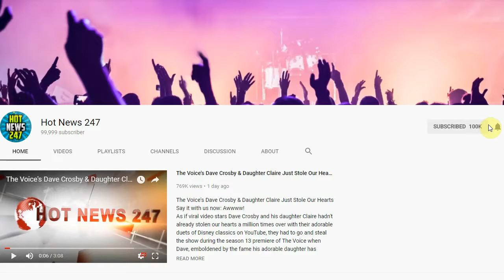It’s Love: Kevin Love Signs $120M Extension With Cavs